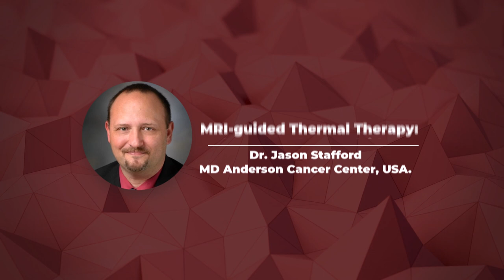Fourth Advanced School on Nanomedicine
It is our great pleasure to announce the Fourth Advanced School on Nanomedicine that happens on May 17th of 2023. This year the chairs of the school are Dr. Andris Bakuzis from the Institute of Physics and CNanoMed at the Federal University of Goiás, and Dr. Robert Ivkov from the Department of Radiation Oncology and Molecular Radiation Sciences at the Johns Hopkins University School of Medicine.

Program:
Dr. Ondrej Hovorka – University of Southampton – UK
Lecture: Nanorobotics for Biomedicine

Dr. Costas Hadjipanayis – University of Pittsburgh – USA
Lecture: Brain Tumor Nanotechnology

Dr. Jason Stafford – MD Anderson Cancer Center – USA
Lecture: MRI-guided Thermal Therapy: from Bench to Bedside

Dr. Nicole Levi – Wake Forest University – USA
Lecture: Nanoparticles for Mitigating Infection Diseases

Dr. Patrick Goodwill – Magnetic Insight – USA
Lecture: Magnetic Particle Imaging